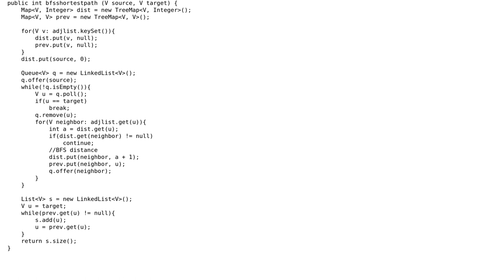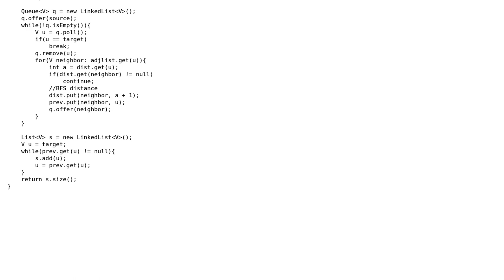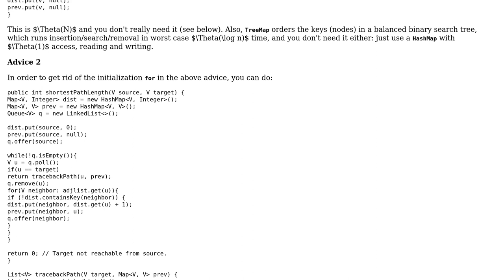Code Review: BFS' shortest path unweighted directed graph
With thanks & praise to God, and with thanks to the many people who have made this project possible! | Content (except music & images) licensed under CC BY-SA | Music | Images & others | With thanks to user Jamal user coderodde user Anjoys and the Stack Exchange Network Trademarks are property of their respective owners. You are responsible for your own actions.